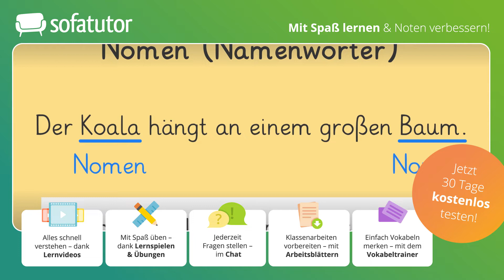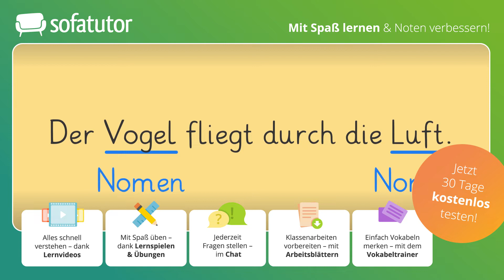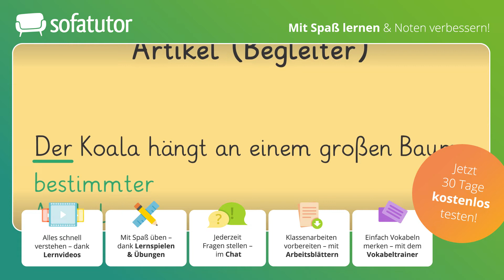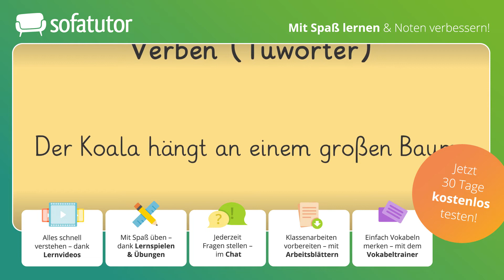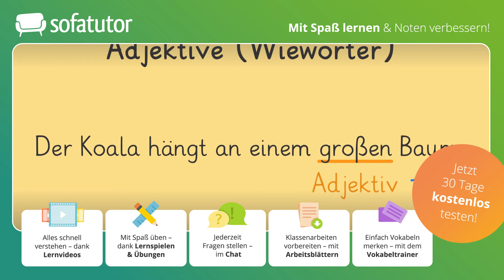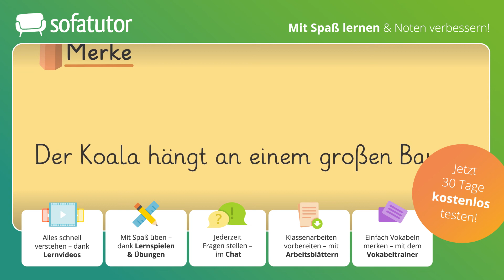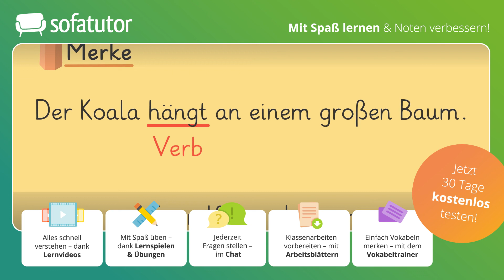Wortarten Erklärung – eine Übersicht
Du fragst dich, was Nomen, Artikel, Verben und Adjektive gemeinsam haben? Dann bist du hier genau richtig! In diesem Video zeigt dir Ben, dass alle vier zu den Wortarten gehören. Anhand vieler Beispielsätze lernst du etwas über jede dieser vier Wortarten und erfährst mehr über ihre Besonderheiten.
mit den anschließenden Übungen überprüfen, ob du alles verstanden hast.

Du möchtest mehr zu diesem Thema lernen, dann klicke und lerne mit Übungen und Arbeitsblättern auf der umfangreichsten Lernplattform Deutschlands!
IN DIESEM VIDEO ZEIGEN WIR:
▸Welche Wortarten gibt es?
▸Übersicht – Wortarten
▸Wie kann man die Wortarten unterscheiden?

Jedes Wort kann einer Wortart zugeordnet werden. Zu den wichtigsten Wortarten im Deutschen zählen Nomen, Artikel, Verben und Adjektive. Nomen werden auch Substantive genannt. Du kannst dir merken, dass sie immer großgeschrieben werden. Artikel nennt man auch Begleiter, da sie meist vor Nomen stehen. Verben und Adjektive schreibt man klein. Ein anderes Wort für Verb ist Tuwort, Adjektive werden hingegen auch Wiewörter genannt. Später wirst du noch Adverbien, Pronomen, Präpositionen und Konjunktionen kennenlernen.